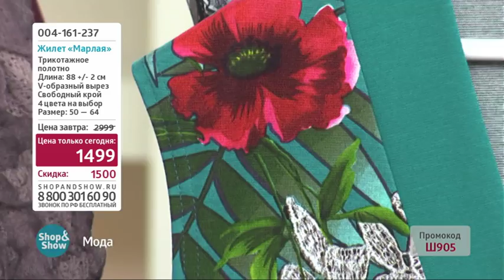Жилет Марлая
Обзор на товар Жилет Марлая